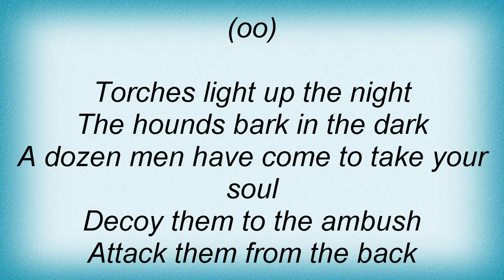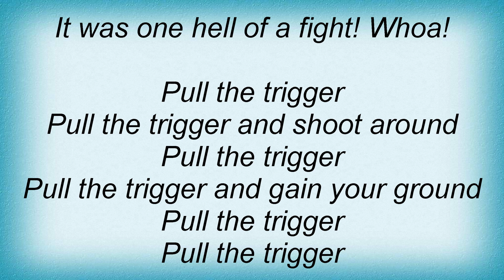Blue Cheer - Pull The Trigger Lyrics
Dual Channel Wireless Handheld Microphone, Easy-to-use